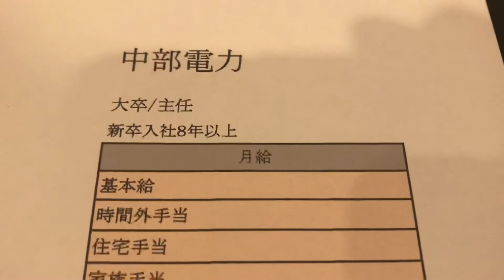給与明細 中部電力の主任の凄まじい予測給料